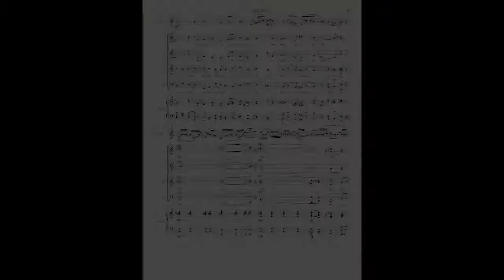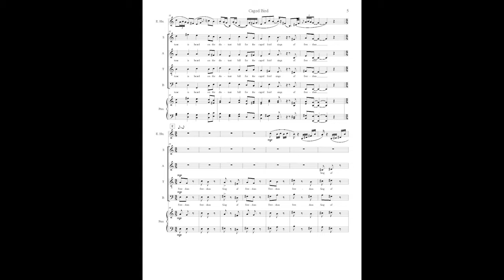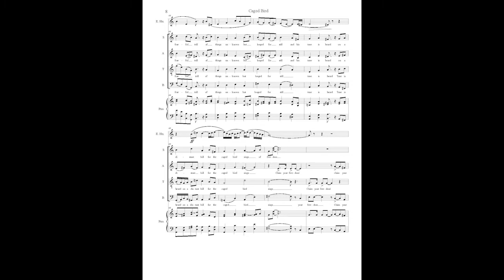Caged Bird - Lyrics adapted from Maya Angelou's Poem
Maya Angelou's work inspires me, so I set her poem "Caged Bird" to music with divisi SATB choir and English horn, which represent the cage and the bird, respectively. The longing call of the solo reed instrument tries to escape the clutch of the choir narrating its predicament with voice. It was nice not having to write my own text, but I did choose this poem intentionally in late March of 2020, at the dawn of the Covid-19 pandemic in the United States. My aim was to embody the hollow feeling of living in a society that offers freedom with one hand but firmly directs people with the other.

This recording was made possible by the many hours of editing, rehearsal, and recording work put in by Kristina Ploeger-Hekmatpanah, director of the EWU Symphonic Choir ensemble shown in this performance, and also Ethan Crawford on the solo English horn part.

Caged Bird Lyrics:

A free bird leaps
on the back of the wind
and floats downstream
till the current ends
and dips his wing
in the orange sun rays
and dares to claim the sky.

But a bird that stalks
down his narrow cage
can seldom see through
his bars of rage
his wings are clipped and
his feet are tied
so he opens his throat to sing.

The caged bird sings
with a fearful trill
of things unknown
but longed for still
and his tune is heard
on the distant hill
for the caged bird
sings of freedom.

The free bird thinks of another breeze
and the trade winds soft
through the sighing trees
and the fat worms waiting
on a dawn bright lawn
and he names the sky his own

But a caged bird stands
on the grave of dreams
his shadow shouts on a nightmare scream
his wings are clipped and his feet are tied

of things unknown
sings of freedom.

I am always looking to grow as a composer and musician, so I read and value your feedback.